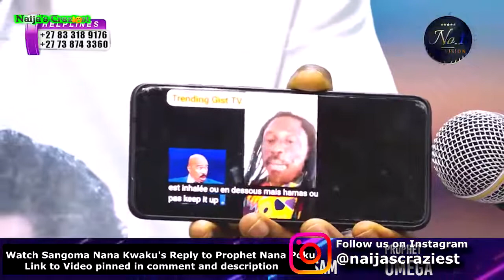Very funny live Interview by Pastor Nana Poku